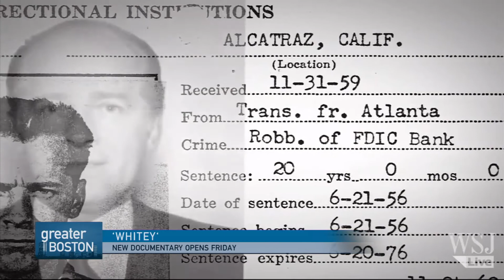Greater Boston Video: 'Whitey' Documentary Opens Friday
A year after his trial, interest in mob boss James "Whitey" Bulger is again ramping up. A Hollywood feature starring Johnny Depp as Bulger has been shooting in and around Boston. And Friday, a documentary about the cold-blooded killer's trial and relationship with the FBI hits theaters.